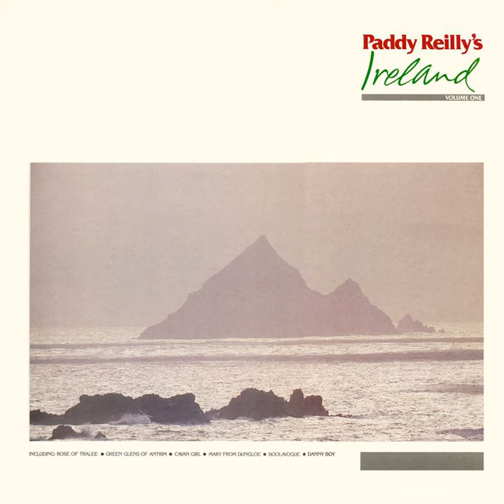The Galway Races (1986 Version)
The Galway Races (1986 Version) · Paddy Reilly

Paddy Reilly's Ireland, Vol. 1

Music  Publisher: Gael Linn
Composer: Traditional
Lyricist: Traditional
Composer: Paddy Reilly
Lyricist: Paddy Reilly